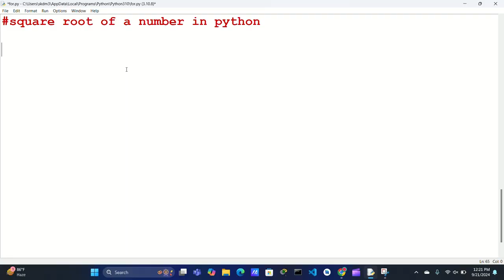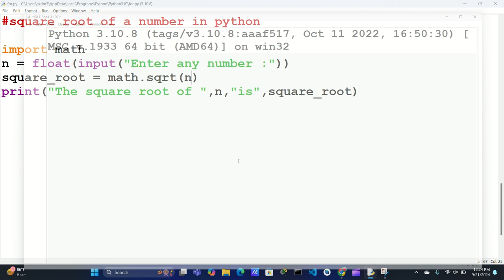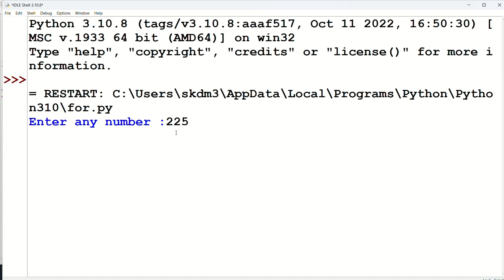square root of a number in python.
find square root of a number in python without using sqrt.
python program to find square root of a number using function.
python program to find square root of a number w3schools.
program to find square root of a number without sqrt.
square root of a number in python program.
square root of a number in python without math.
algorithm for square root of a number in python.
square root of negative number in python.
square root of no in python.
how to find square root of a number in python without using function.
algorithm to find square root of a number in python.
how to write square root of a number in python.